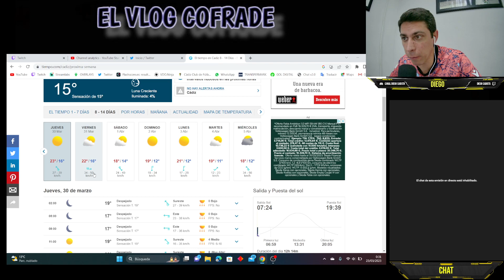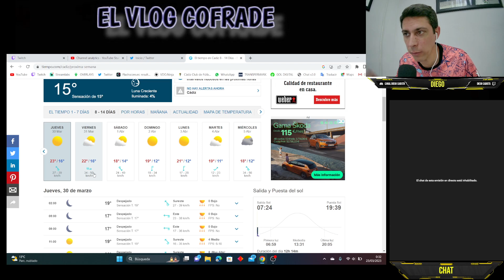EL TIEMPO EN SEMANA SANTA